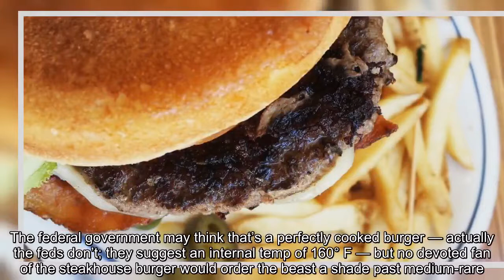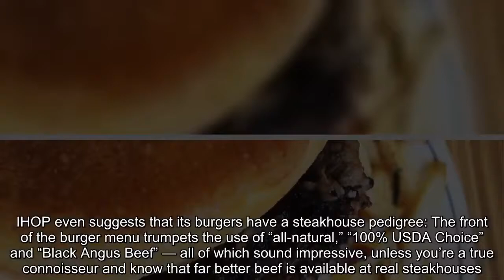Review | I tried one of IHOP’s new Steakburgers, and something’s missing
IHOP, IHOB, International House of Pancakes, hamburgers, fast-casaul burgers, steakhouse burgers, griddle burgers, Shake Shack, Five Guys
The problem arose as soon as I asked the IHOP server if I could order my burger medium-rare. He shifted in place for a second before telling me that he has repeatedly asked the kitchen to do exactly that and the cooks always reject the request. Then he looked up at the ceiling, as if he couldn’t even meet my eyes as he delivered the bad news. I sort of assumed the request was beyond the pale. Right there on the laminated Ultimate Steakburgers menu, there’s a disclaimer, informing diners that all burgers are cooked to a “minimum of 158° F.” Some clever menu writer added the phrase “perfectly cooked” to the disclaimer, which is a form of corporate brainwashing. The federal government may think that’s a perfectly cooked burger — actually the feds don’t; they suggest an internal temp of 160° F — but no devoted fan of the steakhouse burger would order the beast a shade past medium-rare. [IHOP’s name change is what happens when brands exploit the Internet outrage cycle] Perhaps IHOP is just playing fast and loose with the language of its hamburger experiment, just as the chain played with America’s fragile online psyche by teasing us with its plan to change its name to IHOB. Egyptologists have spent less time deciphering hieroglyphs than Americans did trying to unlock the mystery of what the “B” could mean in IHOB. Personally, I thought it might stand for International House of ‘Bait. As in the click variety.  As we all know by now, the “B” was for “burgers,” and the dubious/temporary/nonexistent name change is just a promotion for IHOP’s new line of “steakburgers.” Maybe it’s just me, but when I hear the term “steakburgers,” I automatically think of steakhouse burgers, those fat juicy patties built from premium ground beef and cooked to your choice of temperature. IHOP even suggests that its burgers have a steakhouse pedigree: The front of the burger menu trumpets the use of “all-natural,” “100% USDA Choice” and “Black Angus Beef” — all of which sound impressive, unless you’re a true connoisseur and know that far better beef is available at real steakhouses. [Tom Sietsema: Ranking America’s top 10 chain restaurants] What arrives at the table is not a steakhouse burger at all but a griddle burger, the same type that you find at Five Guys, Shake Shack and countless other fast-casual burger joints. For the record, griddle burgers aren’t typically cooked to temperature but are instead grilled on a flat-top, which allows the patty to cook in its own rendered fat, resulting in those crusty little brown nubbins that cling to the ground beef. I love crusty little brown nubbins that cling to ground beef, and my Classic Steakburger ($6.99) — topped with American cheese, lettuce, tomato, red onions and “signature IHOP sauce” (of course), all packed between halves of a buttered and toasted brioche bun — sported lots of them. It made for a relatively satisfying burger. I say “relatively” because something was missing that I couldn’t immediately identify. (And it w